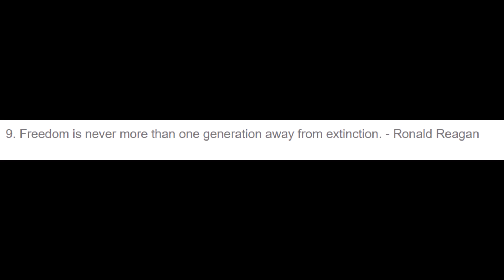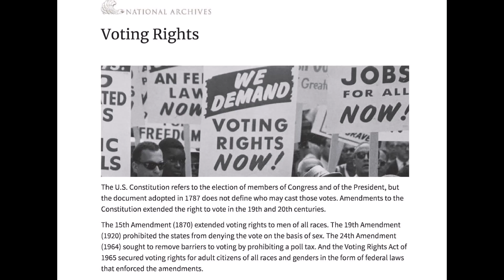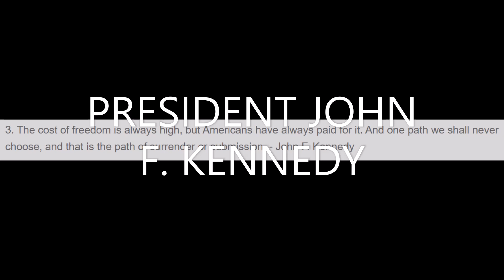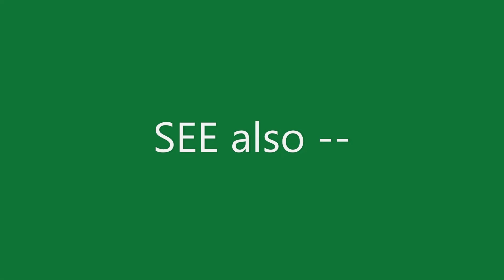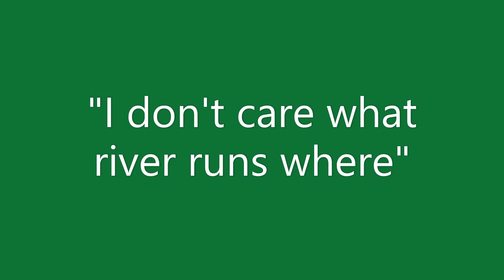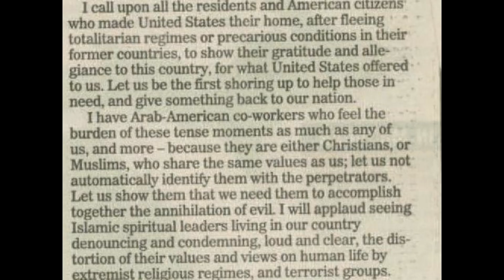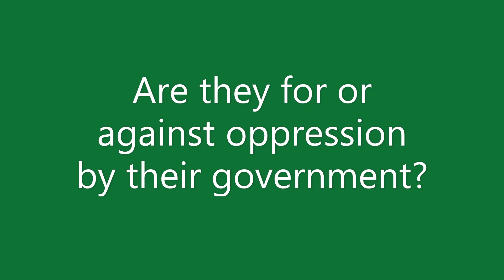10 15 22 Deannexation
"Are you for or against deannexation?" So what's the RIGHT question?